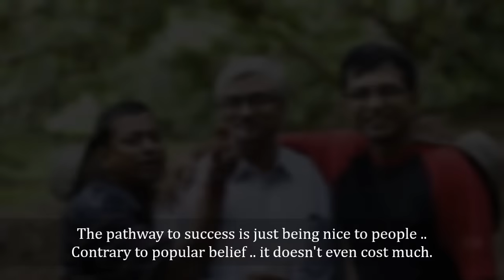AmarTheMeet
Mini Alumni Meet 2016